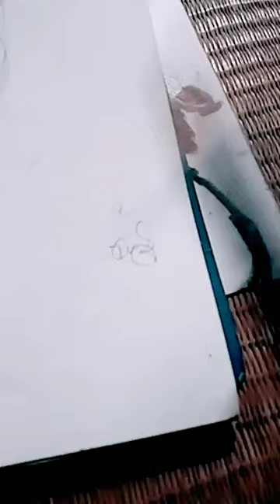Chor song art drawing artwork ❤️❤️